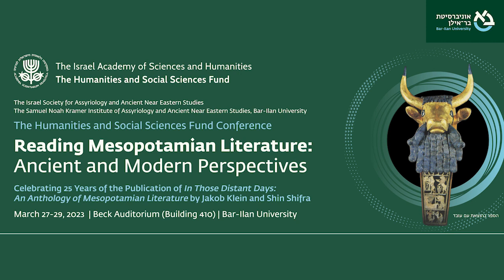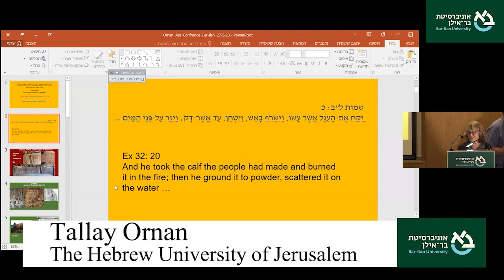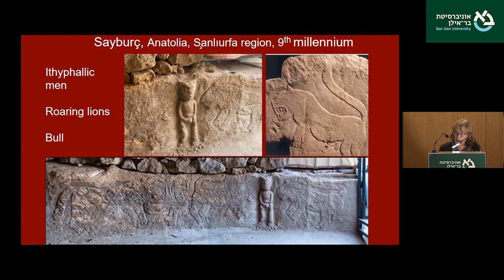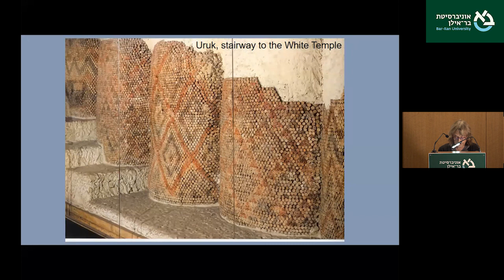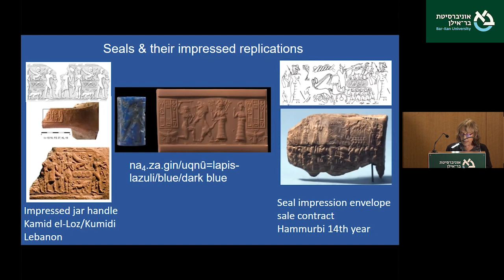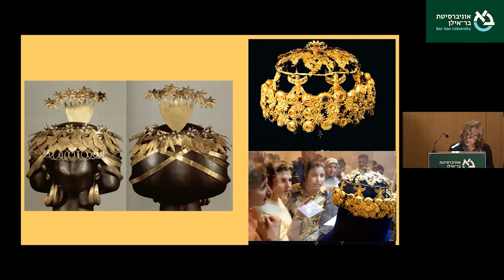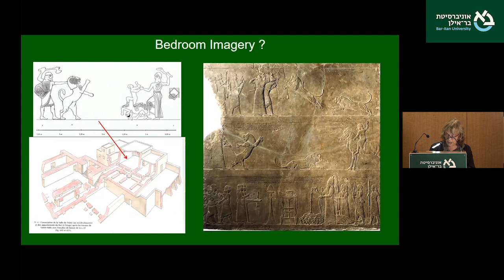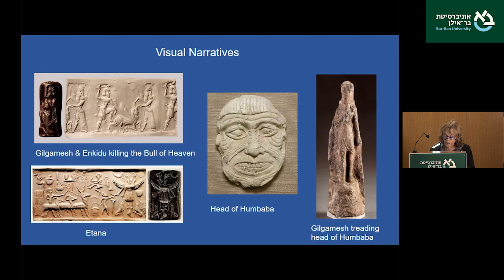Tallay Ornan The Hebrew University of Jerusalem